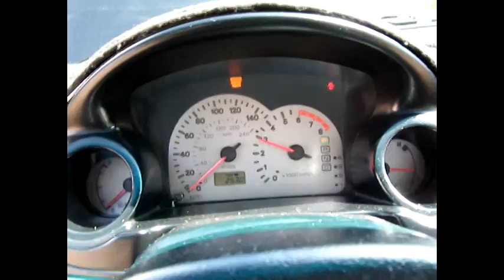ML 52283563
Video Migrado